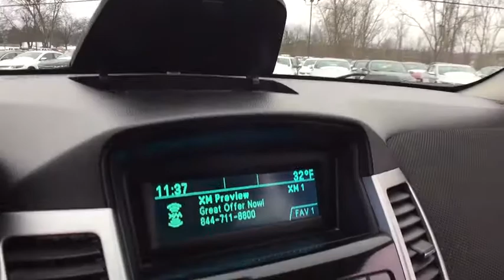2014 Chevrolet Cruze Clarkston, Waterford, Lake Orion, Grand Blanc, Highland, MI UB81588P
Bowman Chevrolet
6750 Dixie Hwy

2014 CRUZE LT with Low Miles and One Owner Clean Carfax**Bluetooth**Aluminum Wheels**Automatic Headlights**Keyless Entry**Satellite Radio**Side Airbags**Traction Control**At Bowman Auto Group we provide One Great Experience and are proud to offer Transparent Pricing!. Proudly serving: Oakland County, Clarkston, Bloomfield Hills, Flint, Waterford, Holly, Whitelake, Lake Orion and Detroit. brbr